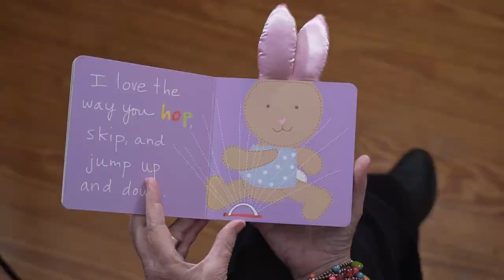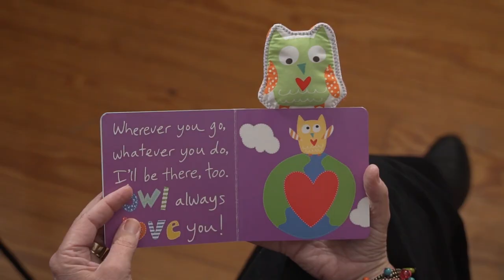A visit with Sandra Magsamen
Every book that Sandra Magsamen creates shares a message of love, and connection, and belonging. Watch our visit with the board book creator now! For more information on these adorable books for the littlest readers,